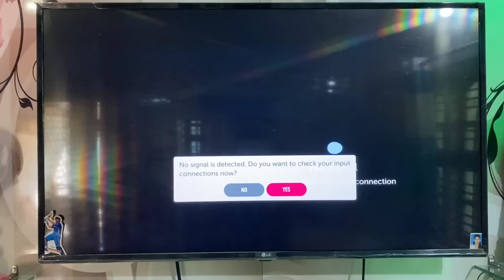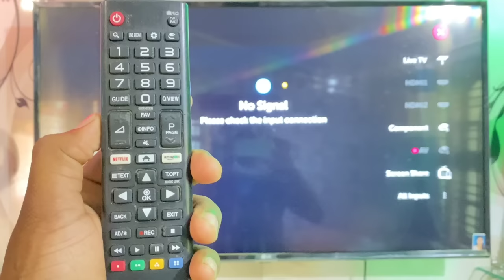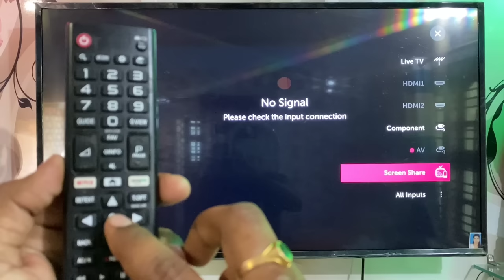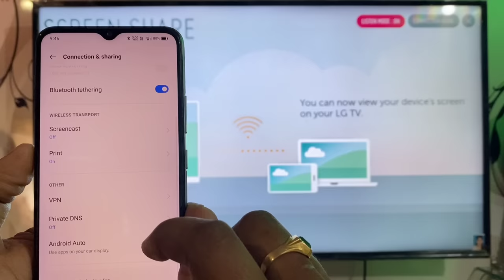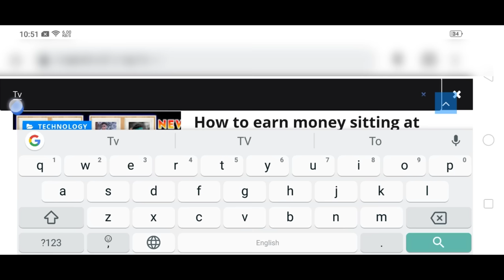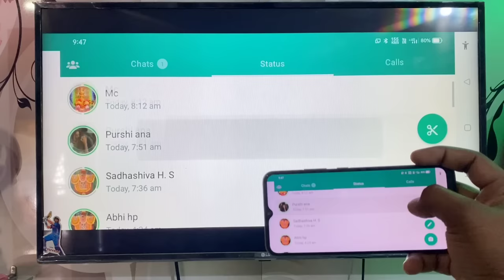How to connect phone to tv in kannada | mobile to tv connection | lg tv samsung tv sony tv Panasonic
⚡App Link ⚡